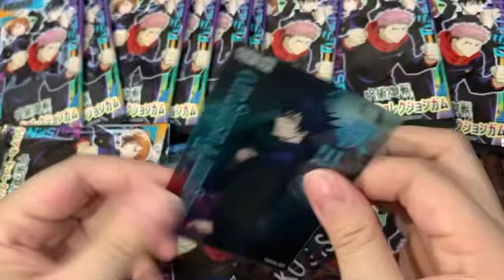🇯🇵แกะๆ การ์ดใสแบบสุ่ม มหาเวทย์ผนึกมาร Jujutsu Kaisen ซองนึงได้ 2ใบ คุ้มมม